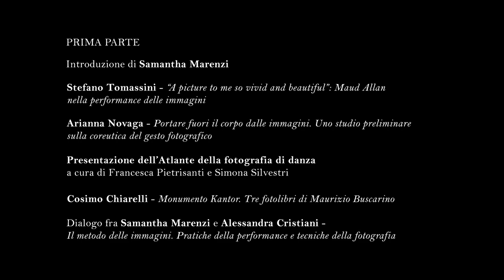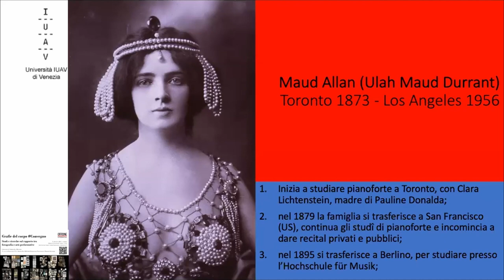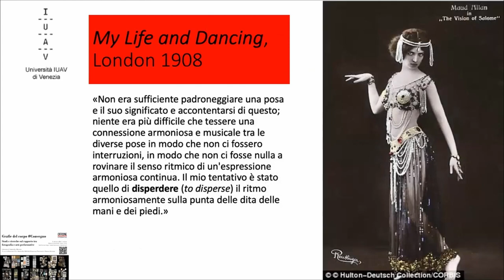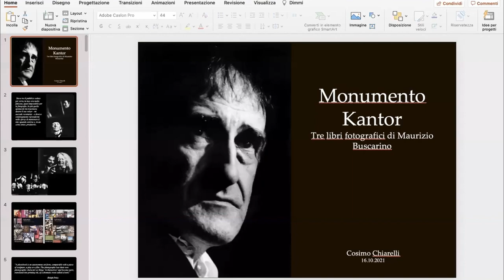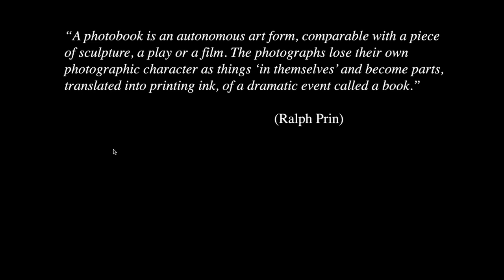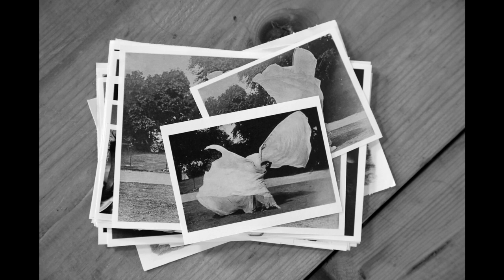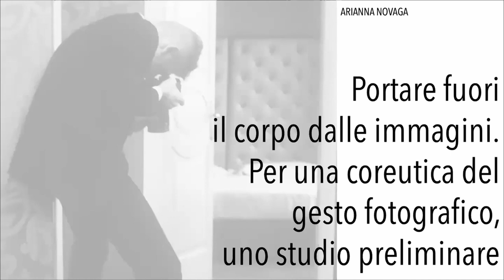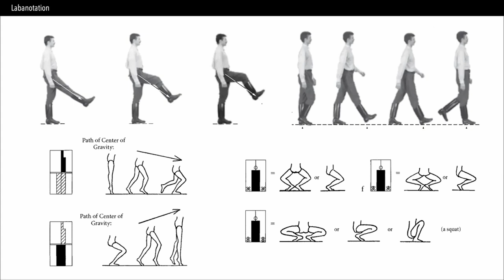Grafie del corpo Convegno - Prima parte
Studi e ricerche sul rapporto tra fotografia e arti performative - 16 ottobre 2021

Relazioni e interventi della prima parte:
- Stefano Tomassini, «A picture to me so vivid and beautiful»: Maud Allan nella performance delle immagini
- Cosimo Chiarelli, Monumento Kantor. Tre fotolibri di Maurizio Buscarino
- Presentazione dell’Atlante della fotografia di danza, a cura di Francesca Pietrisanti e Simona Silvestri
- Arianna Novaga, Portare fuori il corpo dalle immagini. Uno studio preliminare sulla coreutica del gesto fotografico
- Dialogo fra Samantha Marenzi e Alessandra Cristiani:
Il metodo delle immagini. Pratiche della performance e tecniche della fotografia